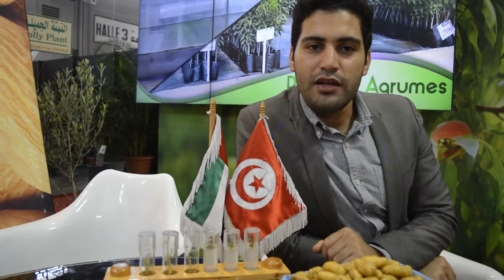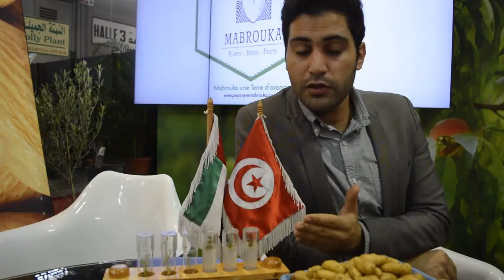Partenariat entre Mabrouka et l'AAAID